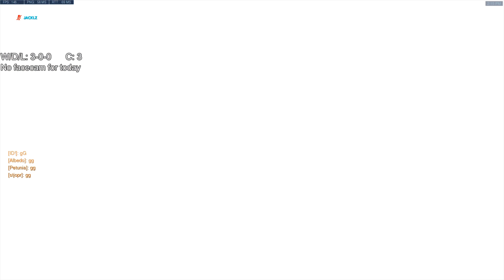Butt Clentching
Overwatch Stream Schedule (when stream usually starts, GMT-0400/eastern time):
Monday-Friday: 12pm/12:00
Saturday/Sunday: Unscheduled